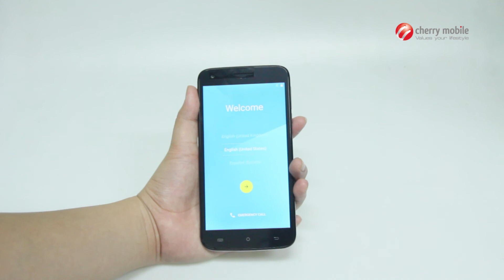Unboxing: Cherry Mobile Flare XL Plus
FlareXLPlus features a 1.4GHz octa-core processor, 13MP and 8MP camera, 2GB RAM, and a large and immersive 5.5" HD IPS display to suit your daily tasks.
Get it for SRP 3,999 ONLY!